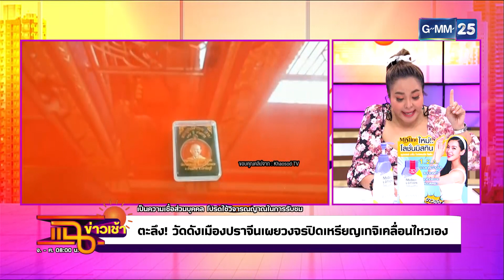ตะลึง! เหรียญเกจิเคลื่อนไหวเอง l HIGHLIGHT แฉข่าวเช้า on TV l 25 ก.พ. 64 l GMM25